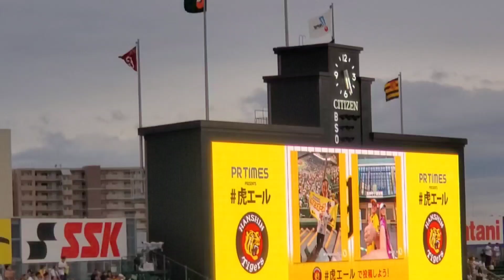20240922 短縮ﾊﾞｰｼﾞｮﾝの球場BGM版♪ 試合前に流れる｢Dream Park ~野球場へゆこう~｣ 阪神ﾀｲｶﾞｰｽ主催試合@阪神甲子園球場･ﾚﾌﾄ外野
【｢Dream Park ~野球場へゆこう~｣】